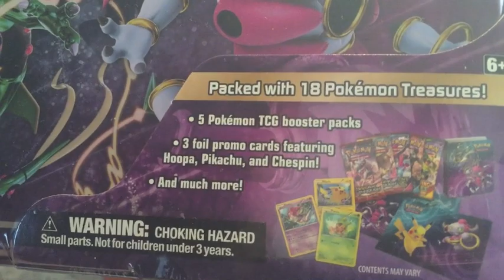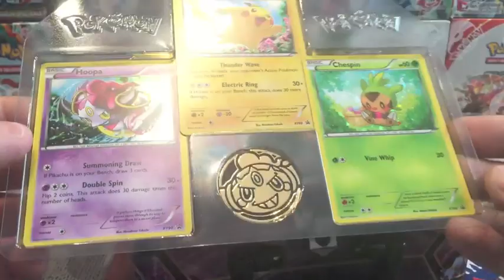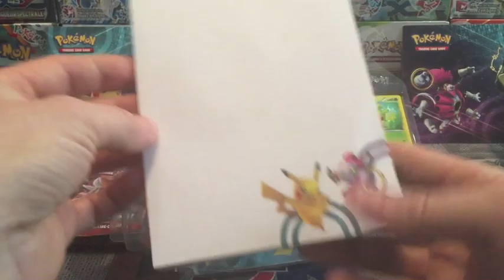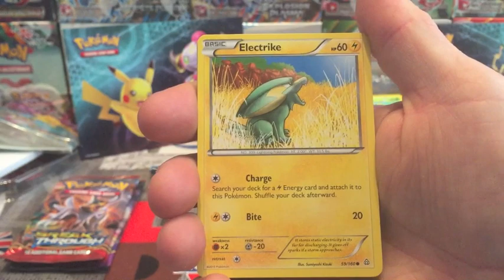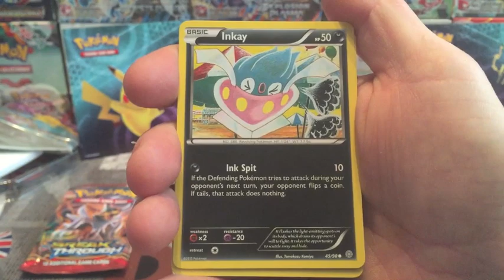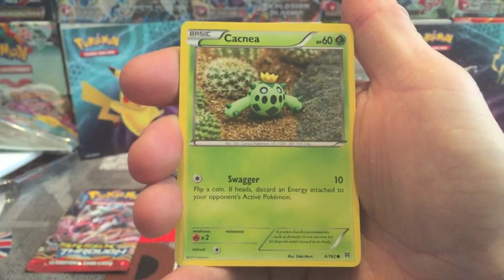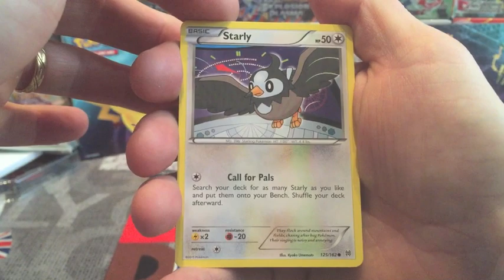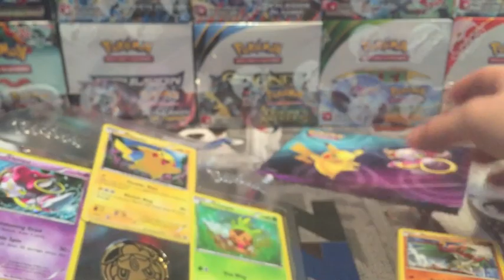Ouverture d'une Collector Chest XY8 USA + Surprise à la fin !!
Ouverture d'une magnifique valise Collector Chest XY8 USA, un produit exclusif USA, contenant plein de goodies ^^

Cette valisette est bien sûr toujours disponible à la vente sur mon site !

Petite surprise à la fin qui sera l'élu ?

et à commenter cette ouverture !!

La prochaine video contiendra une petite surprise mais chut .